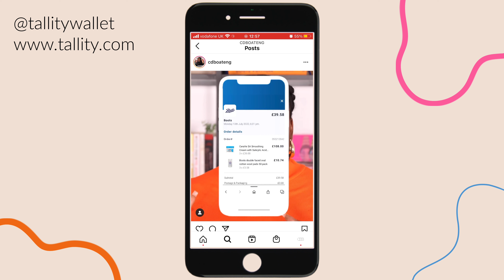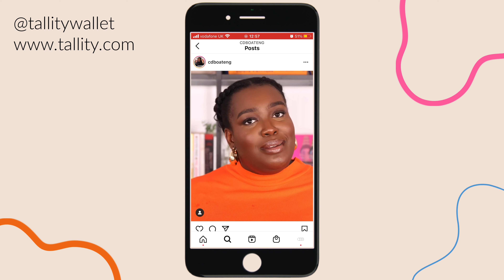From POOR to a 900+ EXCELLENT credit score in 4 months | Money Management & Credit Card Basics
Learning how to make, manage and grow money is so important and can be so hard. So I wanted to share what I’ve been doing and learning about credit cards, the importance of credit score, saving, budgeting and investing.

Check your credit score for free using Experian, Equifax or Check My File.

Credit Cards I use
Vanquis:

Aqua